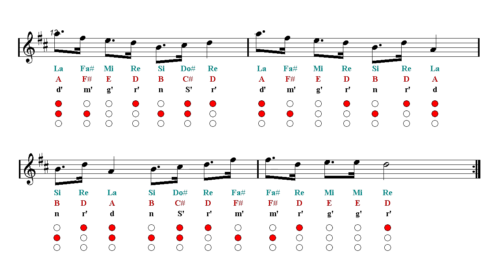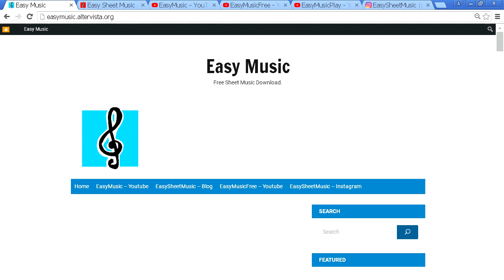Trumpet Notes Tutorial - Binks' Sake - One Piece (Sheet Music)